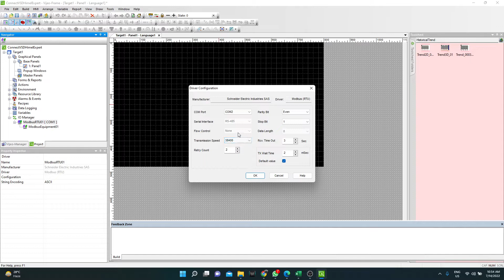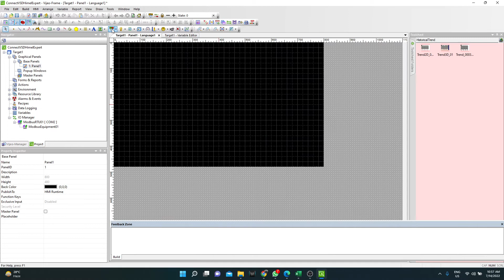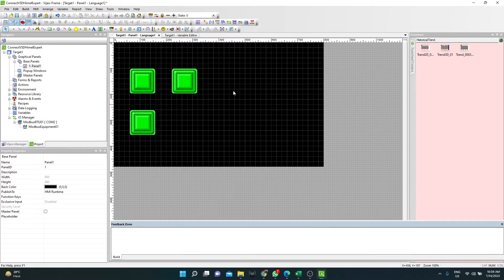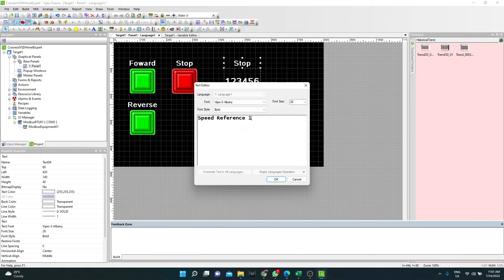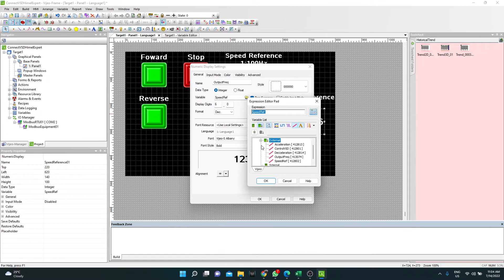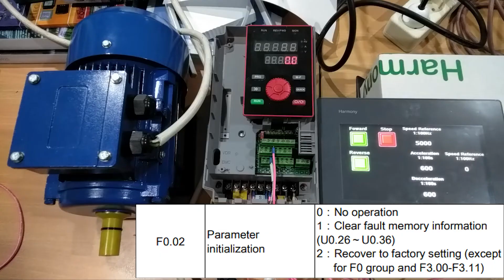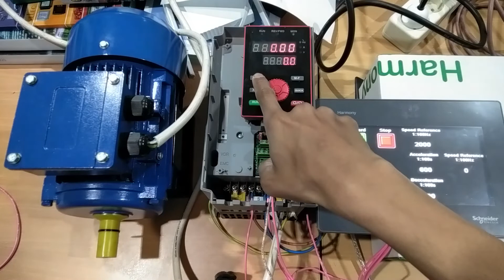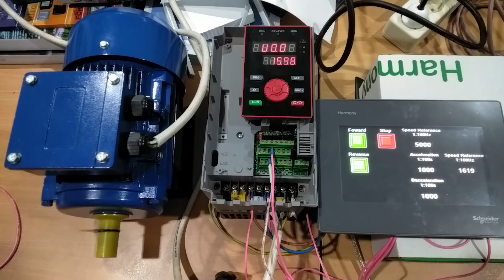Hmi Schneider Control VSD Himel HAV-XS via Modbus RTU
I've any mistake on input decceleration value, the variable contained in input decceleration is Acceleration variable. You must change to Decceleration variable. Revision HMI program on Link Program.
Hardware:
-Schneider HMI GXU3512
-Himel VSD HAV-XS

Software:
-Vijeo Designer Basic V1.2